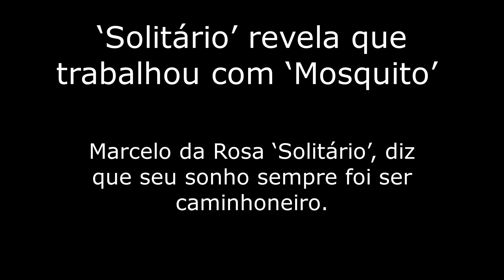‘Solitário’ revela que trabalhou com ‘Mosquito’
Marcelo da Rosa ‘Solitário’, diz que seu sonho sempre foi ser caminhoneiro.